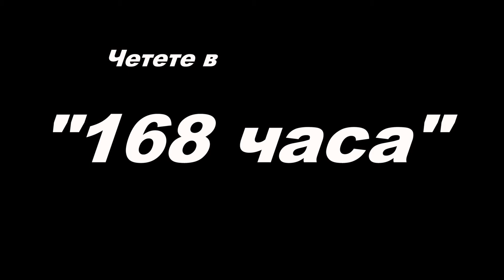168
Къде се решават ходовете на Кирил Петков и Асен Василев?